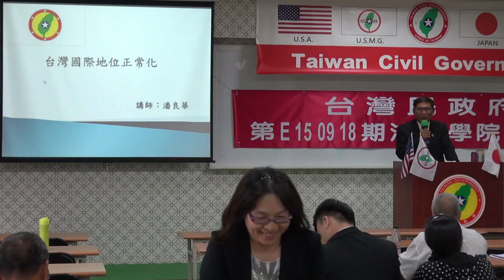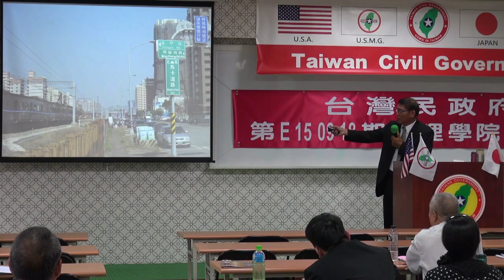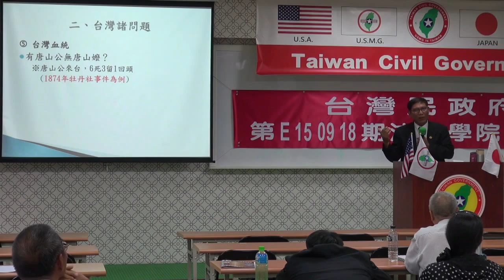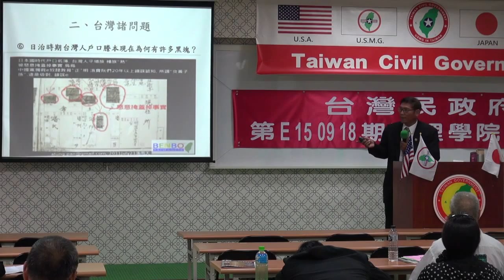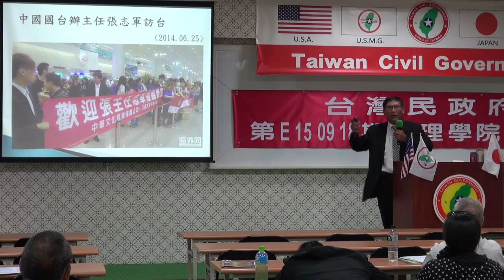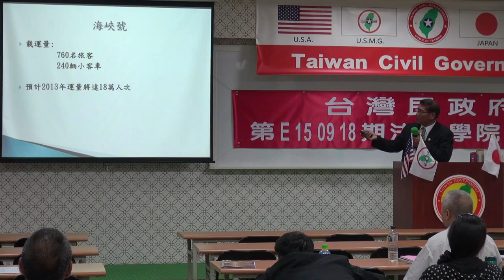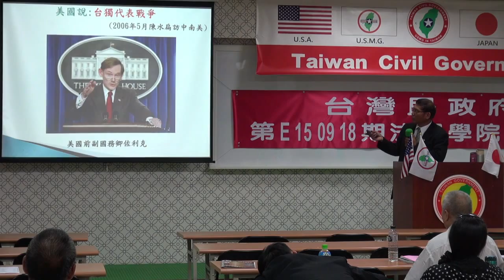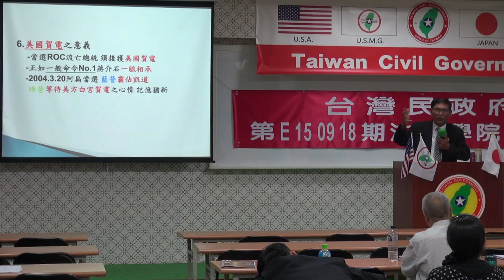150919-6-台灣國際地位正常化-潘良華-台灣民政府第E150918期法理學院初級班